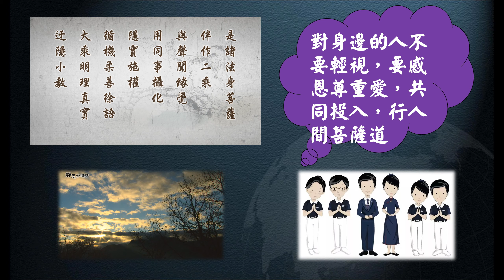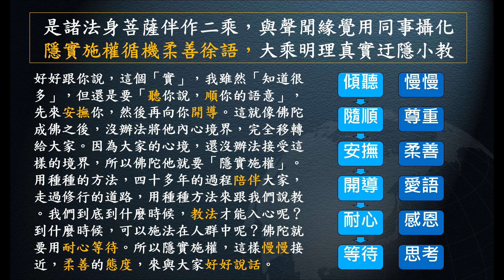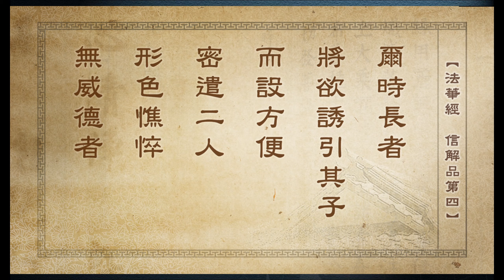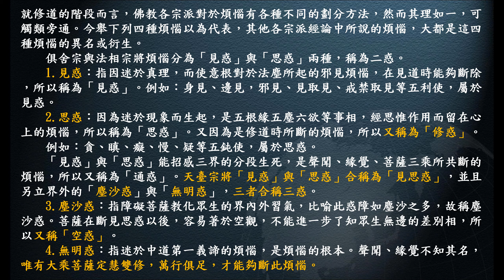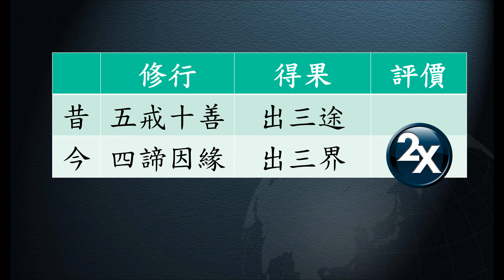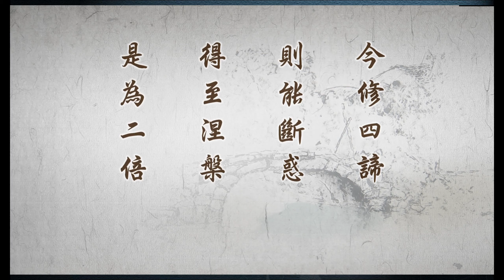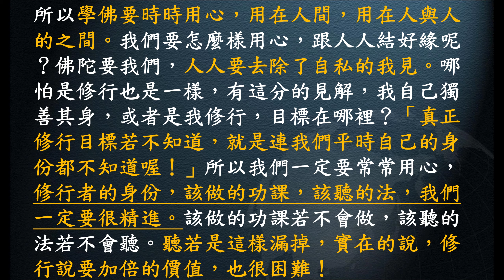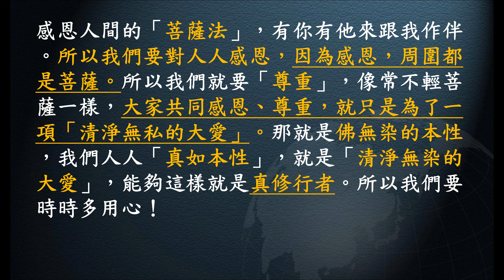惟智薰法香心得20210618 靜思法髓妙蓮華770集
高明智導讀